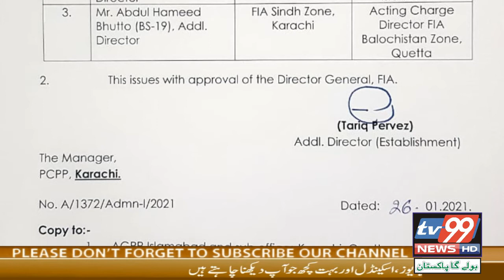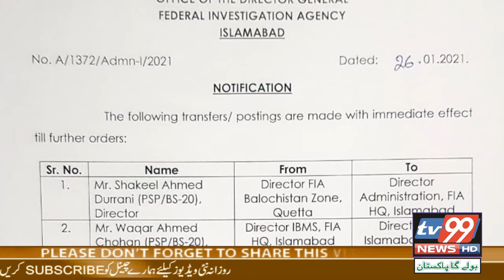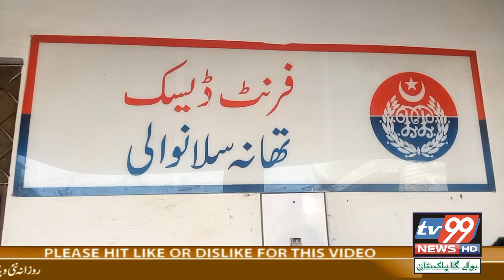09 15pm News Bulletin 27 01 2021 News Headlines Pakistan Latest News Breaking News TV99 News HD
09 15pm News Bulletin 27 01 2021 News Headlines Pakistan Latest News Breaking News TV99 News HD